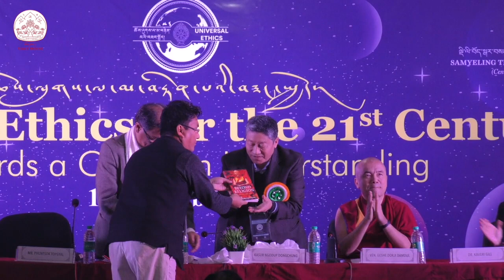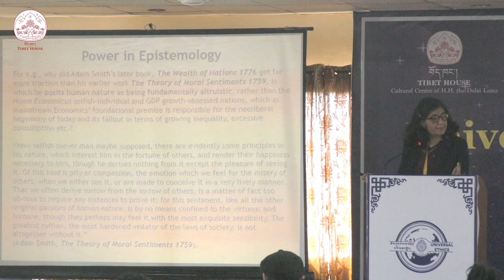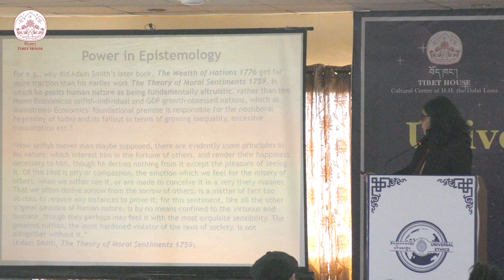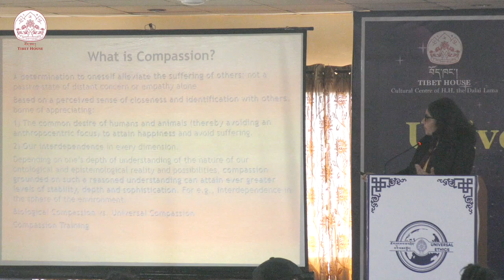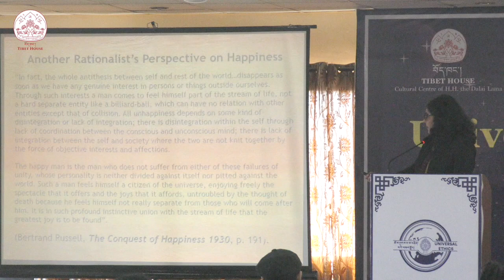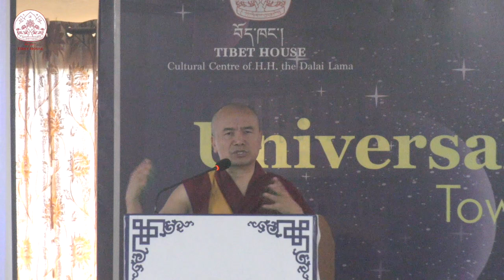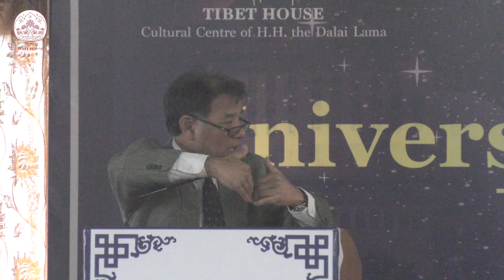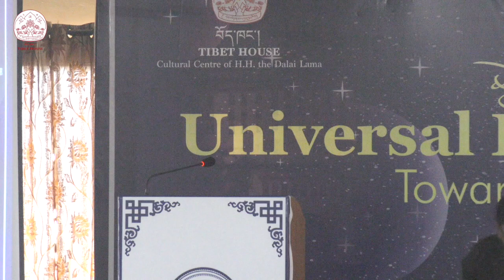Universal Ethics for 21st Century: Towards a Common Understanding | Inaugural Session | 01Feb2020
Universal Ethics for 21st Century: Towards a Common Understanding | Inaugural Session | 01Feb2020 | Chushi Gangdruk Memorial Hall, Majnu-Ka-Tilla